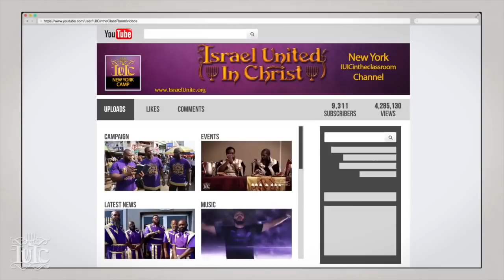Pastor Rejects The Truth And Flees NotMyJesus...IUIC